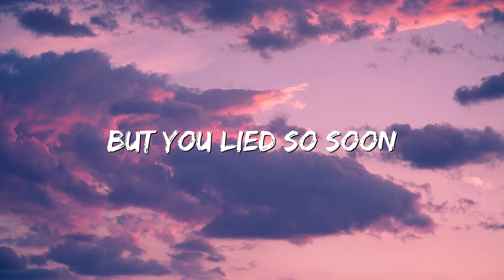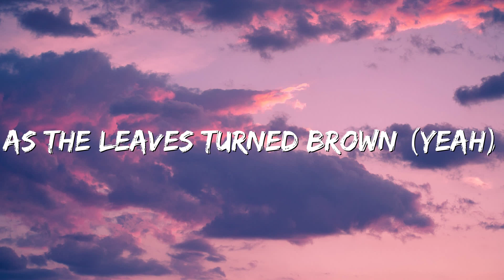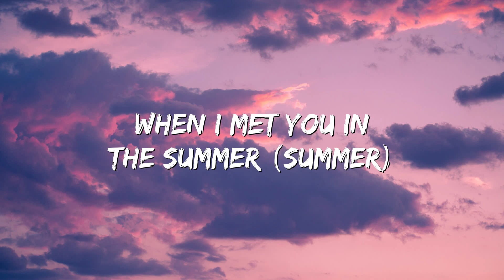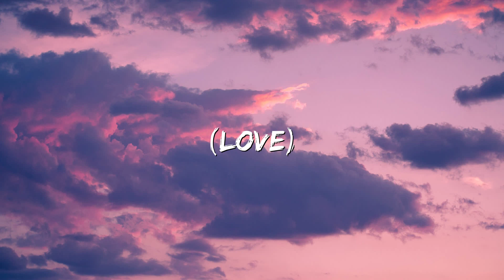Summer - Calvin Harris (Lyrics)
🎤 Lyrics: Summer - Calvin Harris

When I met you in the summer (summer)
To my heartbeat's sound (yeah)
We fell in love (love)
As the leaves turned brown (yeah)
And we could be together, baby
As long as skies are blue (yeah)
You act so innocent now
But you lied so soon (yeah)
When I met you in the summer
Summer...
(Yeah)
(Love)
(Yeah)
Summer (summer)
(Yeah)
(Love)
(Yeah)